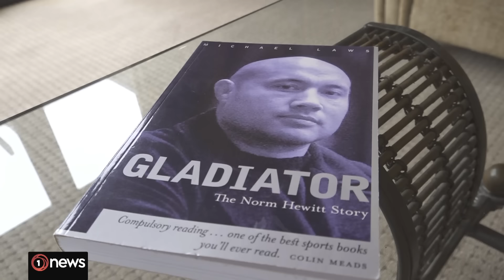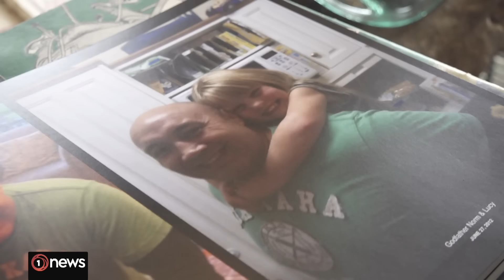Looking back at former All Black Norm Hewitt, dead at 55 | 1News on TVNZ+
Former All Blacks hooker Norm Hewitt has died at the age of 55. He had been diagnosed with motor neurone disease. Hewitt made 23 appearances for the All Blacks, playing nine Tests.

1News is a media outlet based in New Zealand, and could potentially be liable for any comments that defame others or breach New Zealand law. Our content receives thousands of comments each day, and we lack the capacity to moderate that volume without holding comments for review.

| Stream more news and current affairs, consumer reports, and in-depth stories